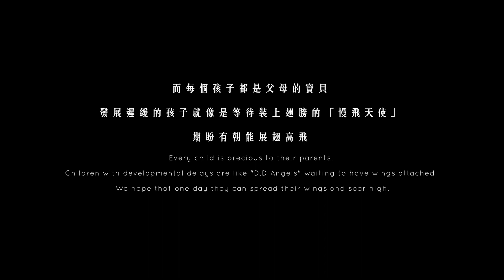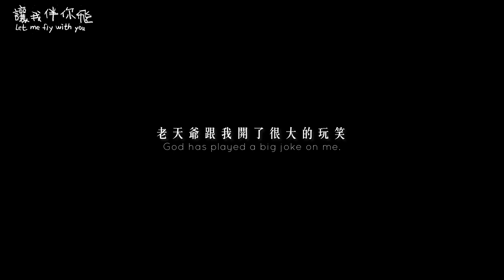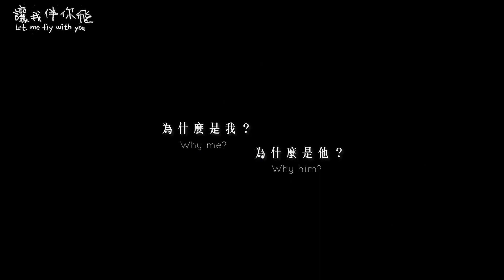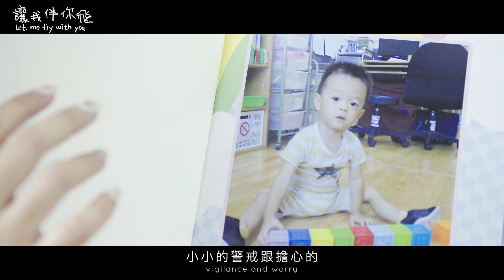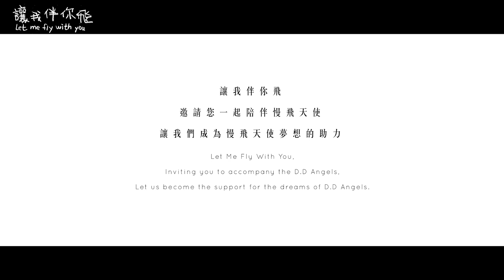Let Me Fly With You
In Taiwan, it is estimated that there are approximately 100,000 children each year who experience developmental delays. Things that are easily achieved or learned by normal children require a lot of effort for these D.D Angels to keep up with their peers.

The Taiwan Fund For Children and Families has been investing in early intervention services for D.D Angels for over 30 years. Through the collective efforts of teachers, parents, and children, they have turned "impossible into possible" and look forward to a different future.

In response to the United Nations SDGs' focus on children's survival and development rights, EVA Air has launched the "Let Me Fly with You EVA Air Children's Charity Dream Project" starting from May 17th, echoing the early intervention services of the Taiwan Fund For Children and Families. The program includes internal donations and a series of activities such as lectures, aiming to accompany D.D Angels in their slow journeys and deliver the love and compassion of EVA Air colleagues to the D.D Angels receiving early intervention from the Taiwan Fund For Children and Families.
EVA Air 🤝 joins hands with the Taiwan Fund For Children and Families,
inviting everyone to accompany and care for all D.D Angels, making their childhood development even better!